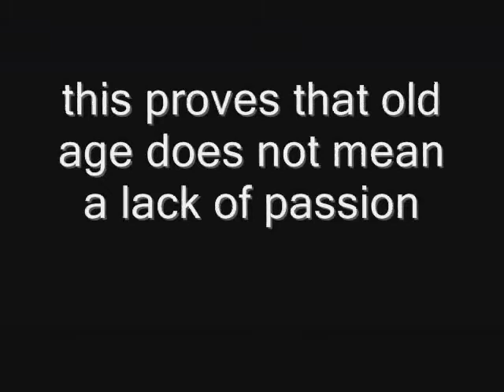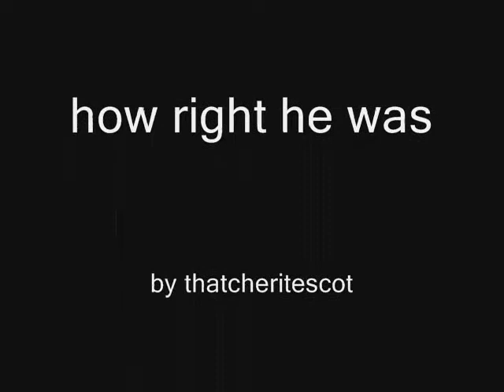this proves that old age does not mean a lack of passion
viscount tonypandy gives a very passionate speech in a debate on the maastricht treaty.